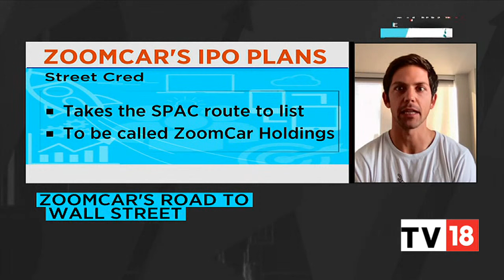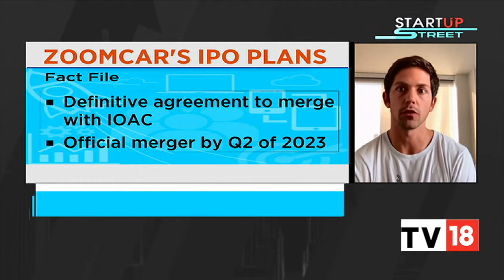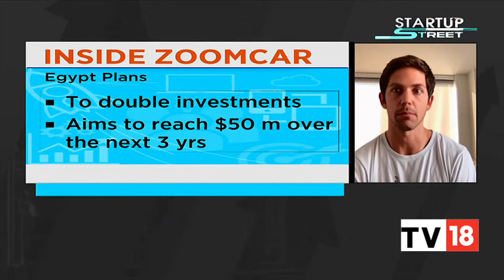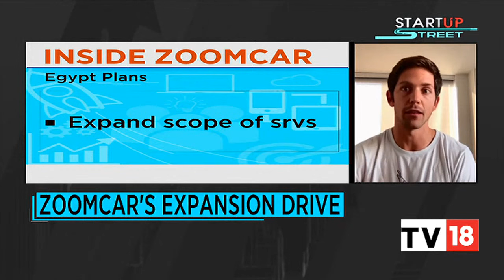SolarSquare's Shreya Mishra On Venture's Expansion Plans & More; Zoomcar's Road To Wall Street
Chris Sacca's Lowercarbon Capital, Elevation Capital and others lead a ₹100 crore Series A funding round in residential solar company, SolarSquare.
Co-founder Shreya Mishra talks to Shruti Mishra about SolarSquare's rooftop solutions, expansion plans and the cleantech space. This and more updates.

n18oc_business